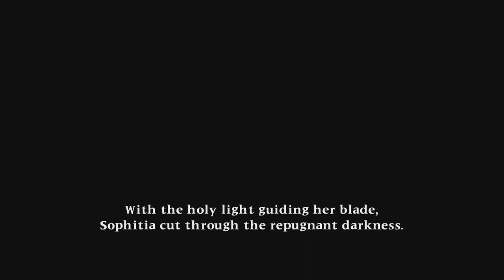SoulCalibur 2 HD Arcade Mode Sophitia P3